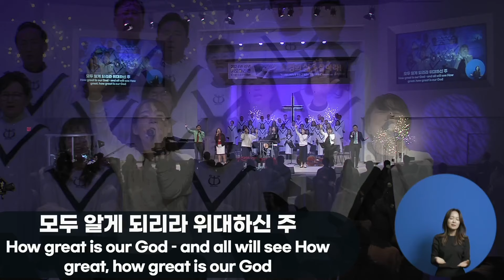기쁘다 구주오셨네 + 거리마다 기쁨으로 + 위대하신 주 + 주의 나라가 임할 때 | 뉴송워십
교회명 : New Song Church
CCLI Copyright License #: CCLI 3170931
CCLI Streaming License #: CCLI 21483205